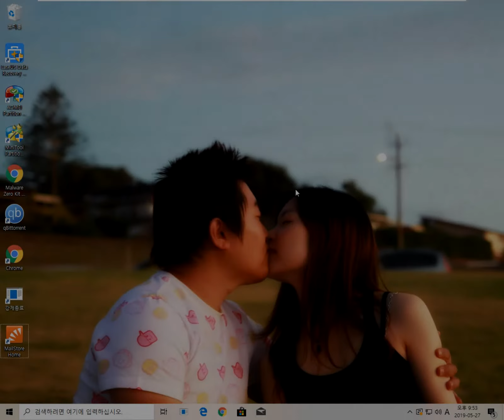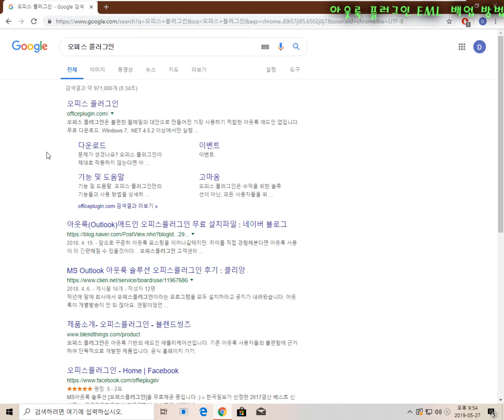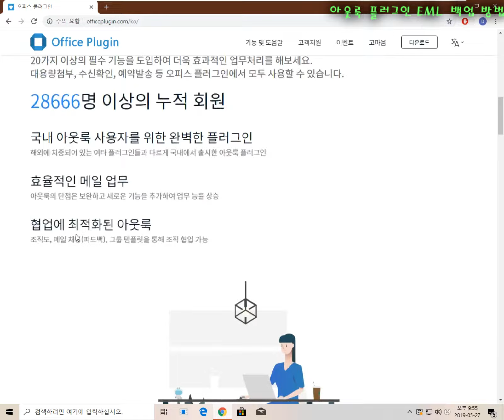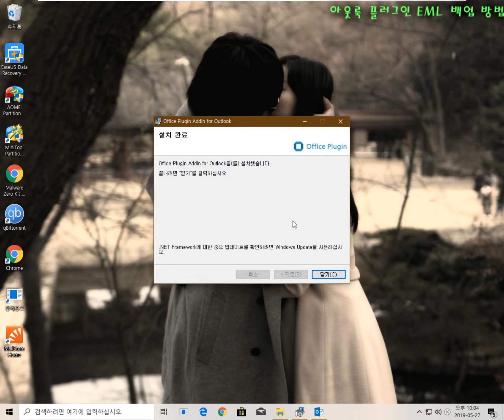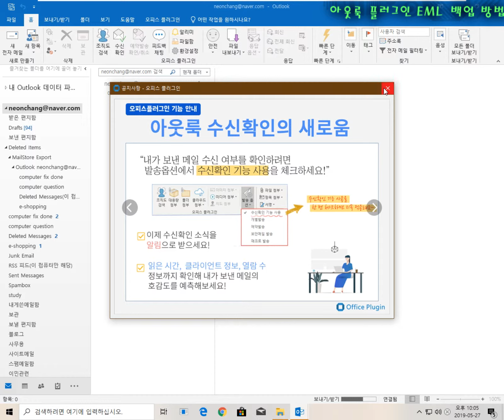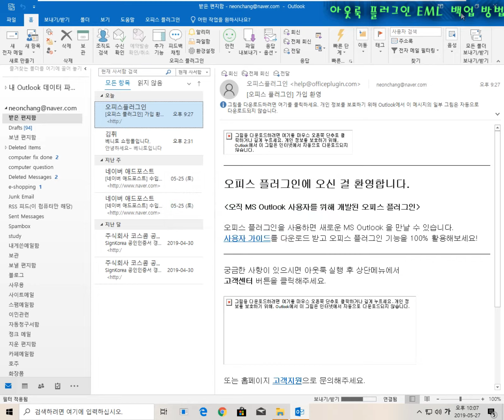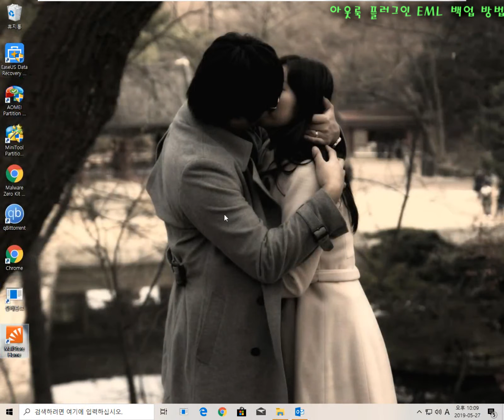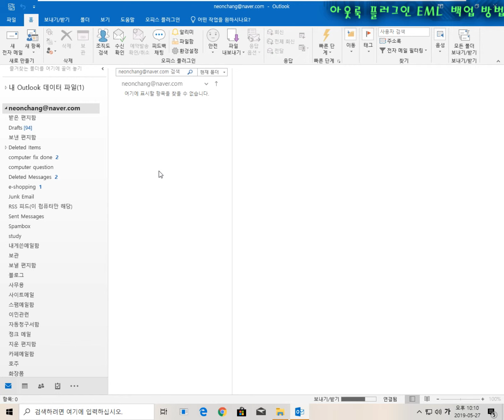아웃룩 플러그인을 통해 EML 확장자로 백업하는 방법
아웃룩은 기본적으로 pst방식의 백업과 복구만을 제공합니다.
하지만 pst방식이 아닌 eml방식으로 백업과 복구를 하고 싶을 때가 있고, 계정이 아닌 몇몇 메일의 백업과 복구를 원하는 경우도 있는데요

이런 경우에 활용할 수 있는 방법입니다